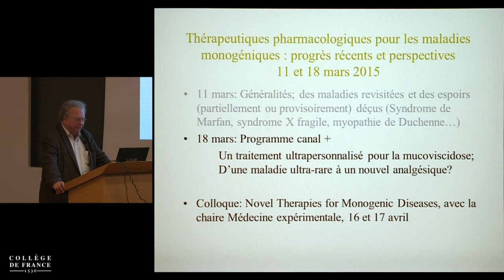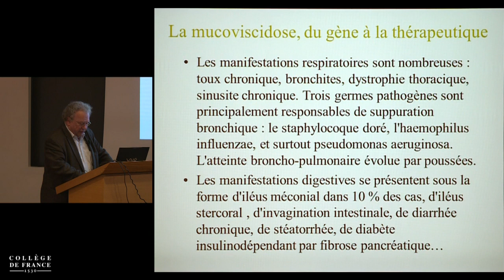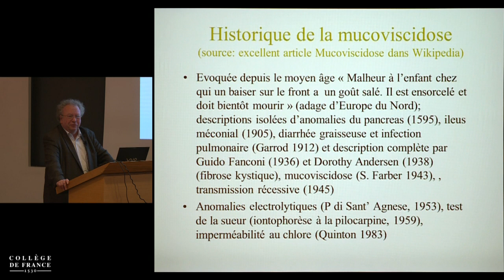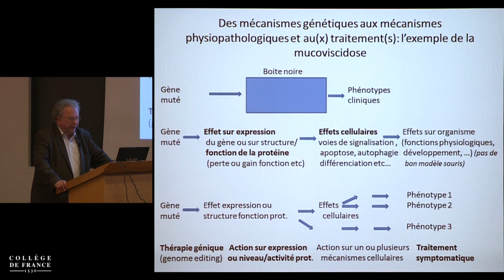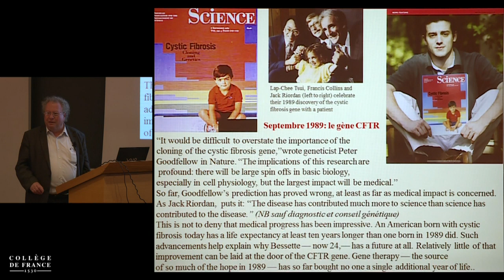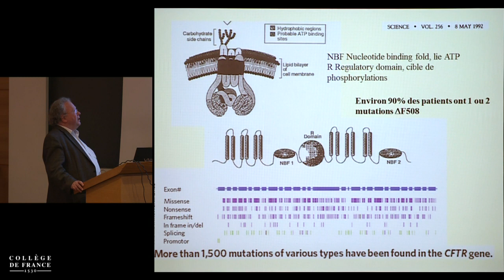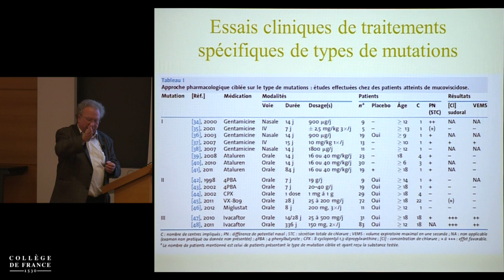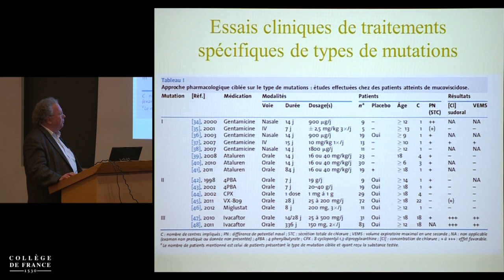Thérapeutiques pharmacologiques pour les maladies monogéniques... (3) - J.-L. Mandel (2014-2015)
Enseignement 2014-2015 : Thérapeutiques pharmacologiques pour les maladies monogéniques : progrès récents et perspectives
Cours du mercredi 18 mars 2015 : Cours 2 : Thérapeutiques pharmacologiques pour les maladies monogéniques : progrès récents et perspectives 1/2

Intervenant(s) : Jean-Louis Mandel, Collège de France

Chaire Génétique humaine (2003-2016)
Professeur : Jean-Louis Mandel